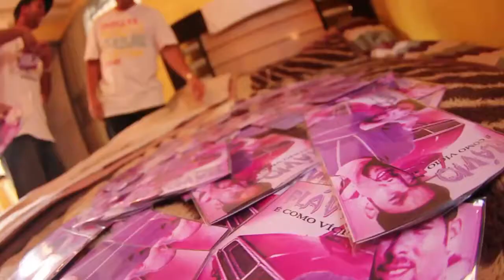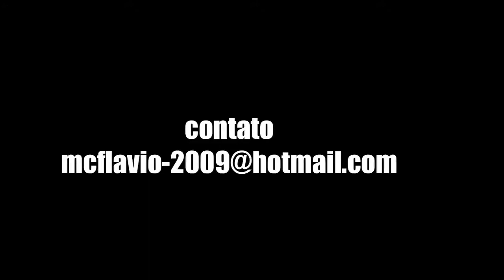Mc Flávio - Carlos Yellow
Mc Flávio  e Carlos Yellow  ensaiando uns sons.